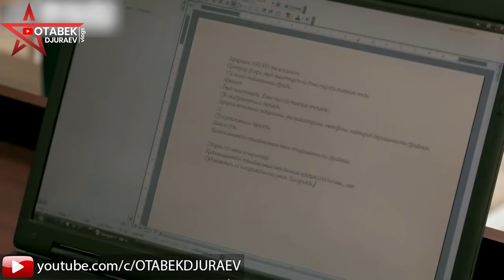NAMANGANLIK KELINI TOSHKENTDA PICHOQLANGAN AYANCHLI AHVOLIGA ASLIDA KIM VA NIMA SABAB BULGAN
NAMANGANLIK QIZNI PICHOQLAB QUYGAN ERI VA UGAY QAYNONASI MOLI DUNYOGA EGALIK QILISH UCHUN SHU YULNI TANLASHDIMI MOLI DUNYO UCHUN IKKI YOSHNI NOBUD QILDIMI QIZNI VA BOLANI ONALARI AYTISHICHA VOQYA BU TARZDA BULGAN EKAN SIZ NIMA FIKR BILDIRASIZ